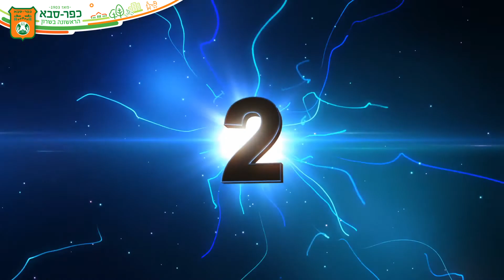שומרים על תנועה בבית עם נוגה מוסמן (1)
נוגה מוסמן, פיזיותרפיסטית מוסמכת, מדגימה מגוון דרכים לשמור על התנועה ולבצע פעילות גופנית בבית, במיוחד לתושבי כפר-סבא.